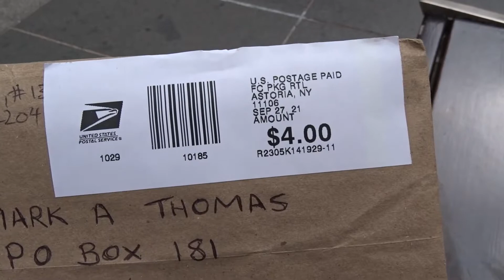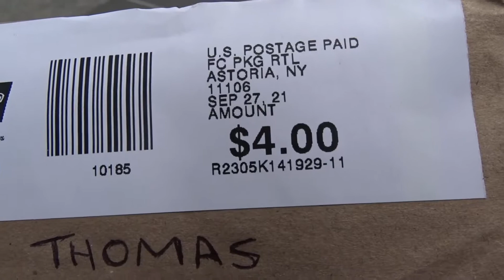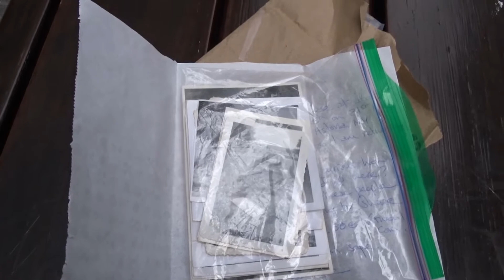Message in a Bottle 6 Days Later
The previous video is from last week.
This is from yesterday.
Kind of incredible, really.